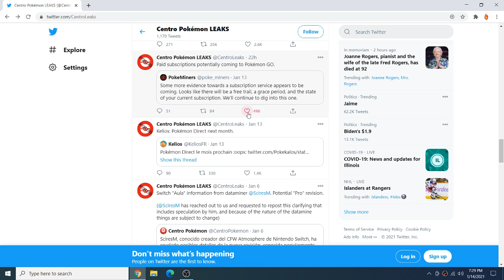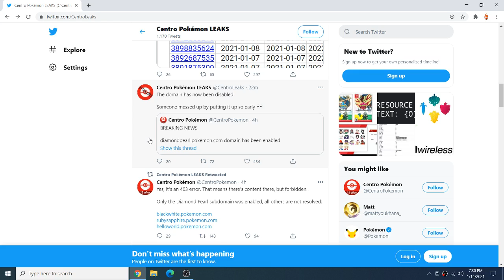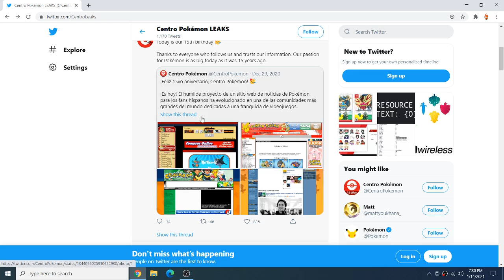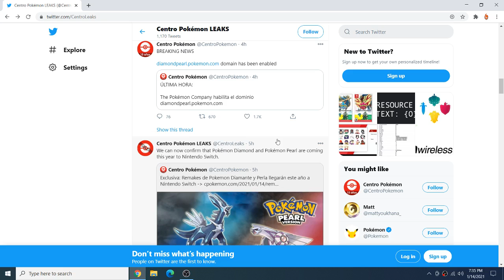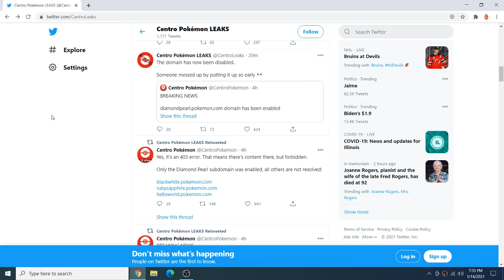NEW LEAKS CONFIRM GEN 4 REMAKES IN 2021?!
It has begun, they didn't want us to know but they can't stop the internet